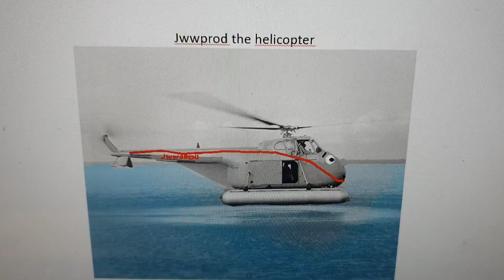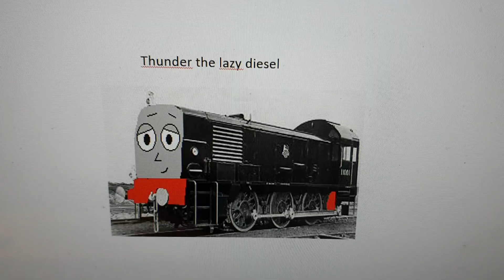Mikefan21 the tank engine 2